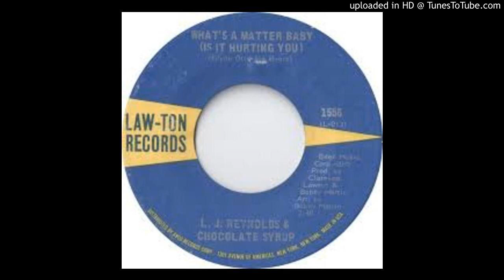L.J REYNOLDS & CHOCOLATE SYRUP - WHAT'S THE MATTER BABY